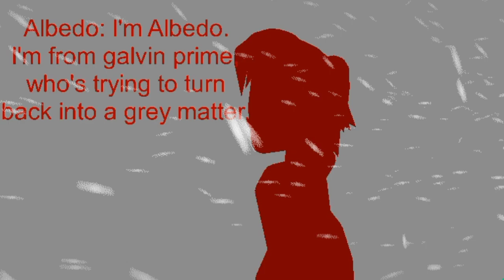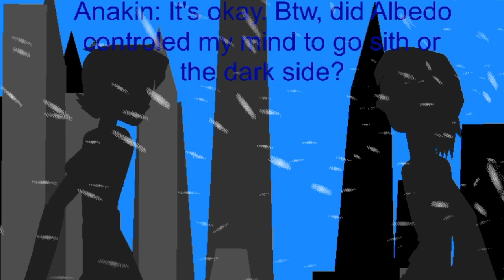Anakin Skywalker Vs Ben Tennyson Part 2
Made in: Stick Nodes

Using the effects that I made, using my own stick versions of the characters, and using the aliens from a different creator.

Anakin Skywalker is owned by Lucasfilm, and Ben Tennyson and Albedo, including the aliens are owned by Man of Action.